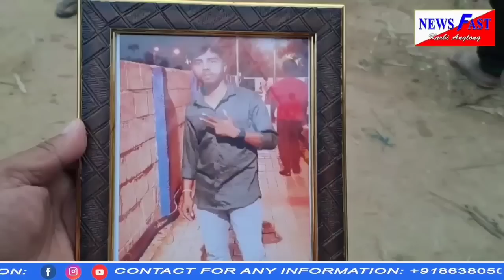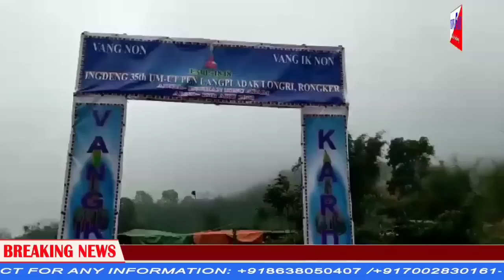Adap abirta,Newsfast KA#20/05/2023